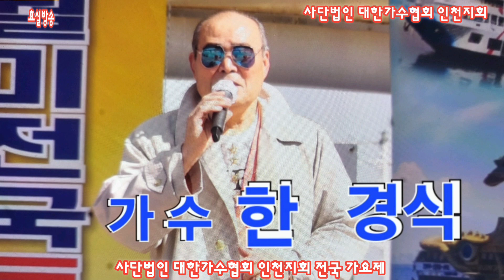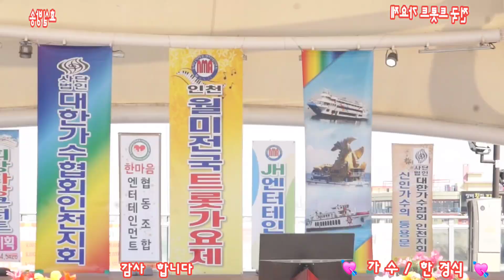/ 누가울어 ~안개낀장충당공원~배호 (인천 사단법인 대한가수협회 인천지회 전국 트롯트 가요제)